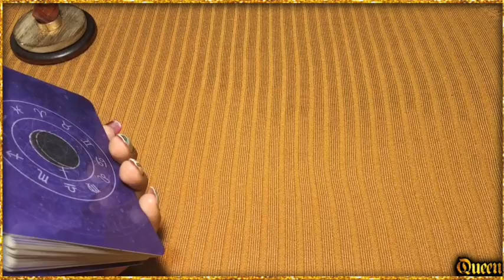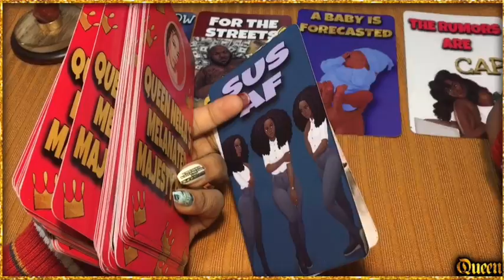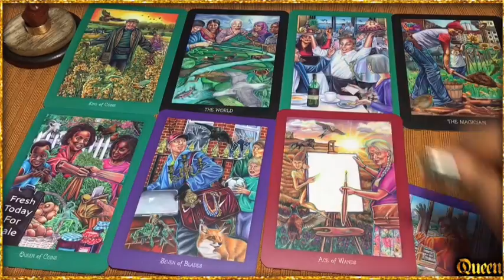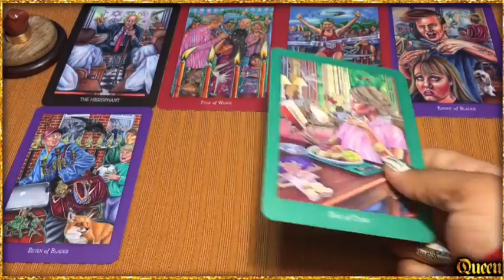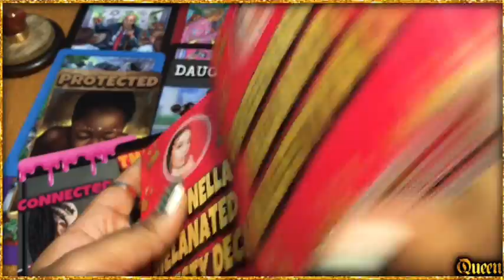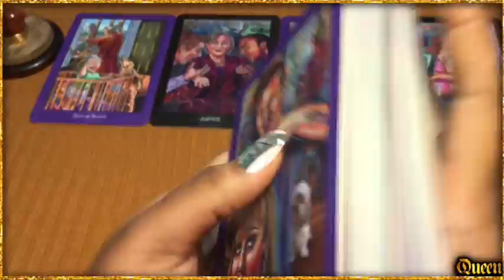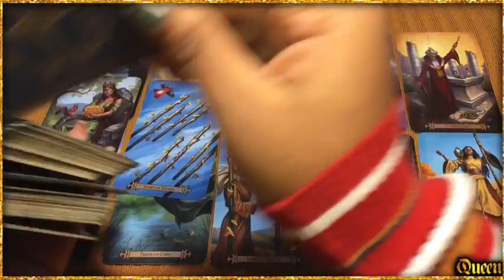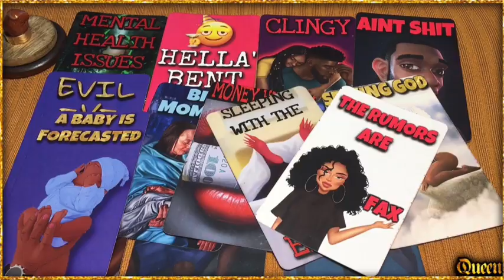LOVE & CUSTUDY COURT: Omarion & Apryl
⚠️PERSONAL READINGS GUIDE⚠️:
3. AFTER I HAVE VERIFIED YOUR PAYMENT AND REQUEST, YOUR READING WILL BE SENT TO YOUR EMAIL WITHIN 48 HOURS

🔮1 YES or NO Question : $5.55

🔮8 Messages /Advice From Your Spirit Guides {8 card pull} : $18.88

🔮1 QUESTION FOR 1 DETAILED ANSWER : $13.33

🔮DREAM INTERPRETATION READING : $17.10

🔮2 FOR $2O : 2 QUESTIONS FOR 2 DETAILED ANSWERS

🔮 6 Card Spread Reading : $55.55
The 6 card spread will give insight on
1. Your current greatest spiritual challenges
2. Your inner personal knowing
3. What needs to be organized
4. Your hidden advantages
5. Best path to take
6. The outcome
For a better all over experience inform me what area in your life you would want to focus your 6 card spread in.
Example: Love, Career, etc.

🔮5 BLOCKAGE BUSTERS: $10.55
5 BLOCKAGE BUSTERS : Find out what are your current 5 blockages in your life at this current moment

🔮EMERGENCY READING & Skip The Line : $88.88